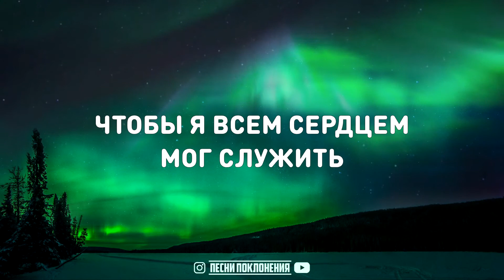Павел Пысларь - ГОЛОС ТВОЙ